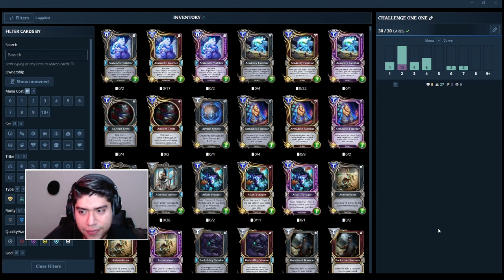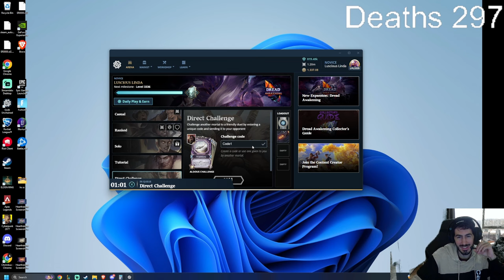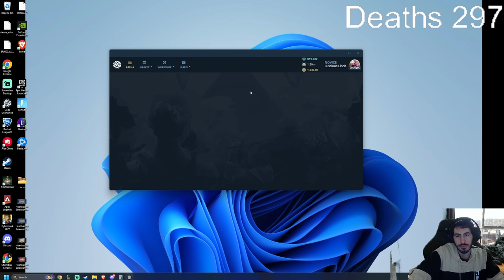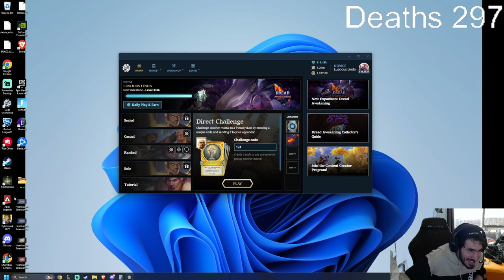Gods Unchained, but the board is BANNED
Shoutout to KARGAS pretty cool to do a video with him !

Streaming Schedule -  Sunday to Thursday / 6pm - 10pm  Eastern Time Zone

03:18 Game 1

12:55 Game 2

20:35 Game 3

27:10 Game 4

38:00 Game 5